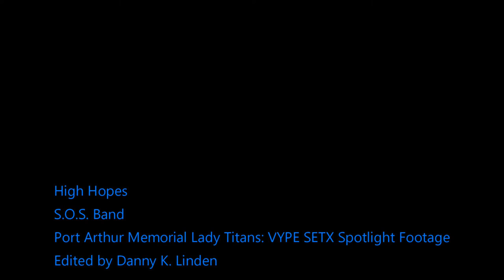High Hopes - S.O.S. Band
Songwriters: Jimmy Harris / Terry Lewis.  "High Hopes" is the 6th charting single for The S.O.S. Band. It reached number 25 on the R&B chart in 1982. It marked the first collaboration of producers Jimmy Jam and Terry Lewis with the group.